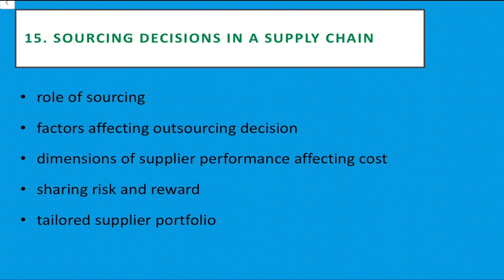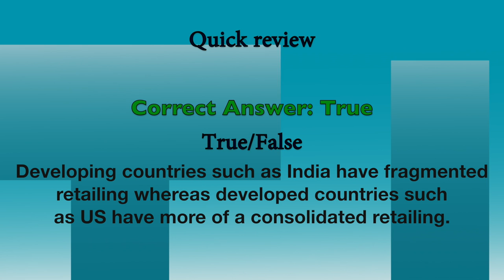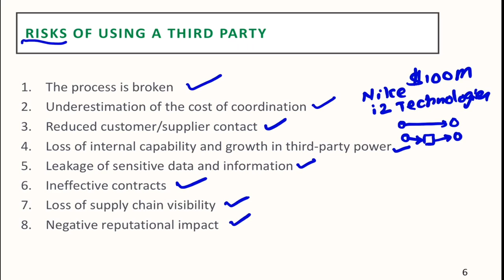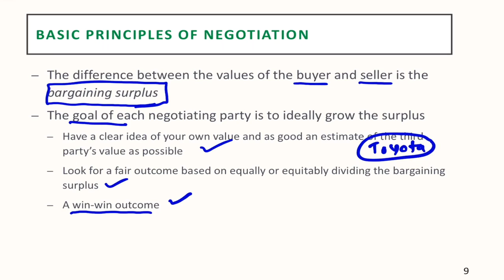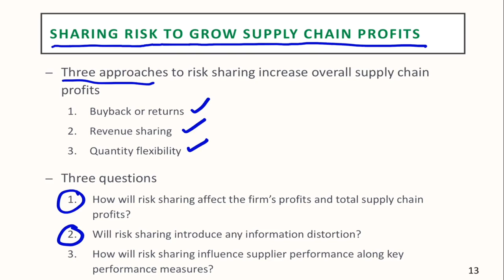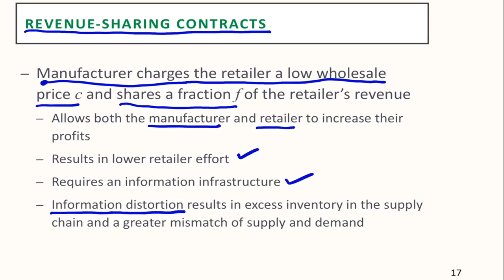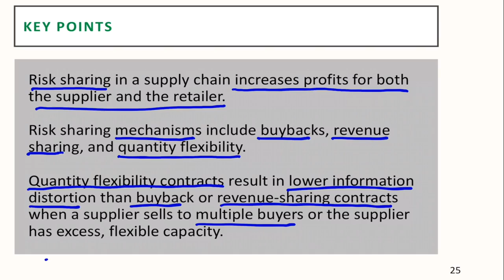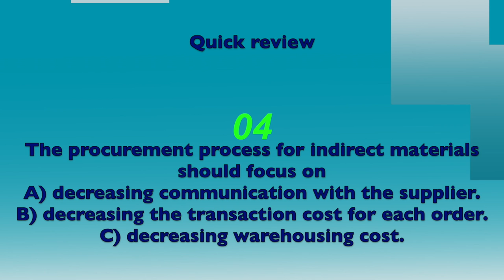Sourcing Decisions in a Supply Chain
Discusses sourcing decisions in a supply chain with theory and examples.
This playlist can useful for Certified Supply Chain Professional (CSCP) certification.
Topics
00:00 Overview
00:21 The role of sourcing in supply chain
01:47 Benefits of Effective Sourcing Decisions
02:46 In house or Outsource?
09:38 Quiz questions
10:26 Factors influencing growth of Surplus by a third party
12:58 Risks of using a third party
17:31 Total cost of ownership
20:52 Supplier selection - auctions and negotiations
22:30 Basic Principles of Negotiations
25:35 Sharing Risk and Reward in the supply chain
26:16 Impact of local optimization
31:12 Sharing risk to grow supply chain profits
31:53 Sharing risk through buybacks
32:39 Impact of risks sharing through buybacks
33:56 Buyback Contracts
36:40 Quiz questions
37:12 Revenue sharing contracts
42:45 Risk Sharing using Quantity Flexibility
46:56 Key points
47:37 Contracts to induce performance improvement
48:58 Designing a sourcing portfolio - Tailored Sourcing
52:02 Differences between direct and indirect materials
54:24 Product categorization
55:54 Quiz questions